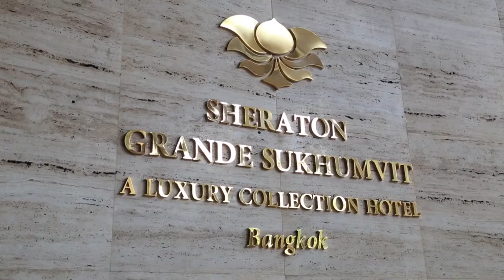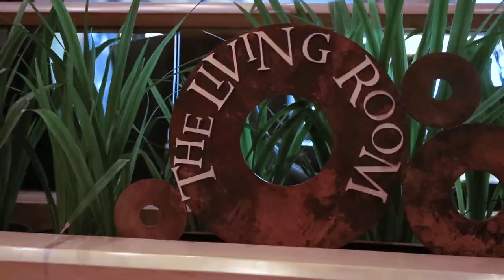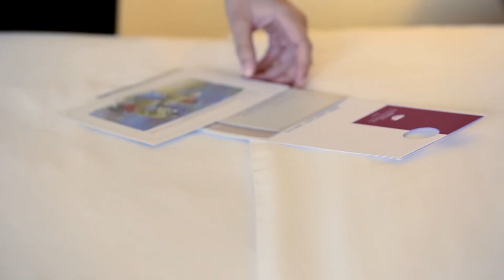Sheraton Grande Sukhumvit Bangkok Thailand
Sheraton Grande Sukhumvit is located in the heart of downtown Bangkok. Direct skybridge and immediate access to Asok BTS SkyTrain and Terminal 21 shopping mall and only a few steps to MRT Sukhumvit Subway station. Emporium, MBK, and more are moments away. During the day, relax at the hotel's free-form swimming pool set in a lush tropical garden or unwind with a massage or facial in the tranquility of The Grande Spa. In the evening, visit The Living Room, where international jazz artists perform every night. Sheraton Grande Sukhumvit offers 420 spacious guest rooms that pay homage to the exquisite local culture and aesthetics. Decorated with exotic teakwood, gleaming marble, and shimmering Thai silks and enhanced with the latest technology and connectivity, guests are assured of a memorable stay.

Stay at the Sheraton Grande Sukhumvit, a Luxury Collection Hotel, Bangkok, and experience deluxe accommodations in the heart of downtown. All rooms and suites are exquisitely decorated with local teak wood, Thai silk, and smooth marble. Offering 420 guest rooms with Luxury Collection signature bedding and Lake Ratchada's stunning views and the Bangkok city skyline. Feel inspired by the creative suites, including amenities such as whirlpool tubs, private patios, separate powder rooms, and dining areas with 24-hour butler service. Unwind after a day exploring Sukhumvit Road by watching your favorite show on a 180-degree, rotating LCD TV, or scrolling through social media with high-speed Wi-Fi. For families or guests on extended stays, upgrade to a Family Room with enough space for up to six travelers. Take advantage of the hotel room service, which delivers delicious sushi or cheese and dessert plates right to your suite. No matter what brings you to Bangkok, elevated accommodations await you.

At Sheraton Grande Sukhumvit, a Luxury Collection Hotel, guests can enrich their life through unique dining experiences in a choice of award-winning restaurants. Basil takes Thai cuisine to new heights of sophistication with contemporary interpretations of "same… but different" dishes loved by locals. At Rossini's, a coveted Michelin Plate award recipient, Chef Gaetano serves modern Italian cuisine in a Tuscan villa. The elegant all-day dining venue, Orchid Café is the perfect choice for a bountiful international buffet lunch or dinner with friends, family, and colleagues. Guests can enjoy an alfresco lunch beside the pool or dine under the stars at The Sala in Bangkok. Bangkok's premier lives jazz lounge. The Living Room welcomes top musicians to the stage every night. At the chic gastro lounge BarSu, there's delicious casual fare made for sharing while you listen to live bands. You can also challenge your senses at the one-of-a-kind experience, Dine in the Dark.

''Dine in the Dark'' - Prepare yourself for a dining experience like no other. Inviting you to step out of your comfort zone at Dine in the Dark (DID). Designed to raise awareness about blindness and raise funds for a local charity, DID is an extraordinary culinary evening where you order your choice of four-course set dinners, Asian, Western, vegetarian, or a special surprise menu served and eaten in total darkness. Diners can also choose a menu to be complemented with wines or cocktails to enhance your gourmet evening. DID allows you to get in touch with all your senses – except one. During this journey of taste, sound, and touch, you will discover that not only is the cuisine and wine enhanced, but you will also gain an understanding of what the blind experience throughout their lives. DID is top-rated on TripAdvisor and a recipient of the coveted "Certificate of Excellence." It has received more than 400 five-star reviews from visitors around the world! Here are just a few of the headlines from delighted guests: "Experience of a lifetime," "An extraordinary yet unforgettable dining experience," "An awesome night out," "WOW! A must-try", "Exceeded expectations," "Nothing short of fascinating and inspirational." and many, many more. Sheraton Grande Sukhumvit is the first five-star hotel to host Dine in the Dark. For each diner, the hotel makes a donation to the Foundation for the Blind in Thailand. Dare you step out of your comfort zone and experience Dine in the Dark? Switch off the lights and turn on your senses at Dine in the Dark.